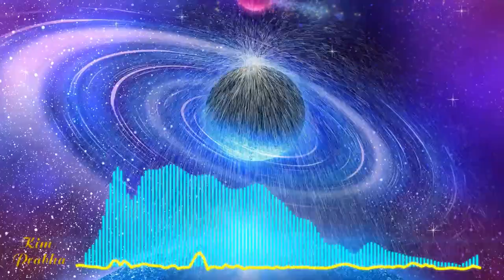Disfigure Summer Tune-Fanciful music waves[Kim Prabha]-song nhac 2019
Những bản nhạc thăng hoa của cảm xúc, thật tuyệt vời!
Sublime music of emotions, it's amazing!

Sharing brings joy to everyone!
Chia sẻ mang đến niềm vui cho mọi người!